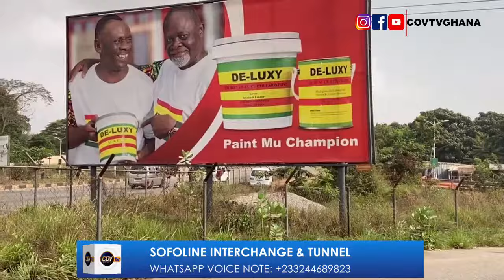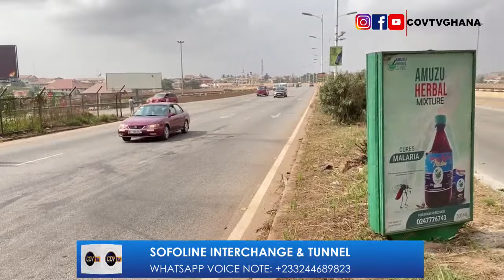The current state of Sofoline Interchange and its underground Tunnels in Ghana.